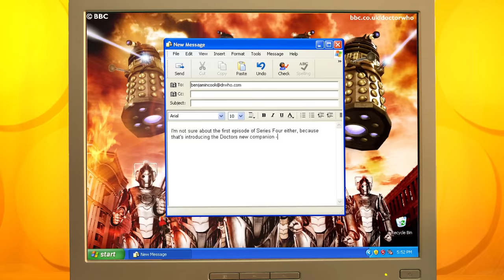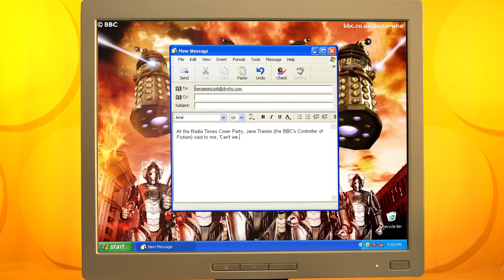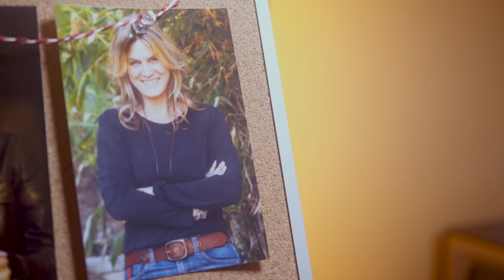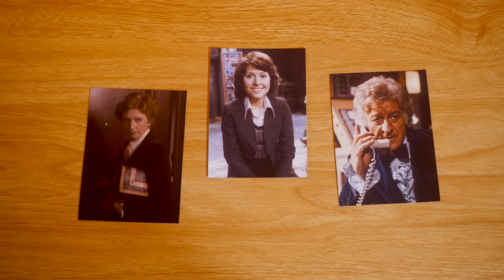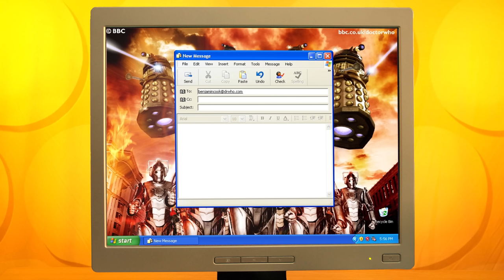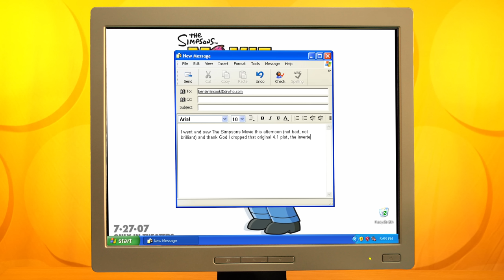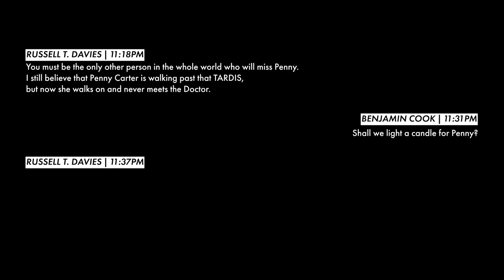The Doctor Who Companion That Never Was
Rose, Martha, Penny... Wait, Penny? This is the story of how Donna almost didn't return, and the Tenth Doctor almost travelled with someone else!

Additional voices by Timothy K @ThatsChroma

Doctor Who clips are owned by the BBC, and music licensed from Motion Array

Thanks for being nice to me :)